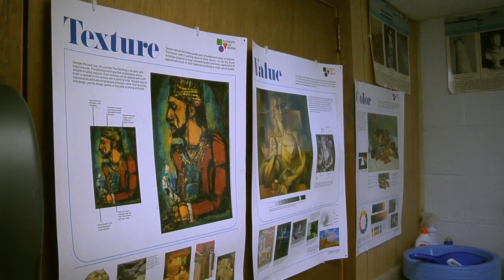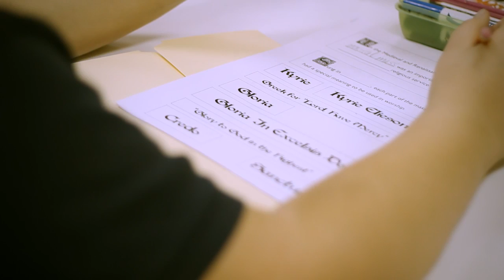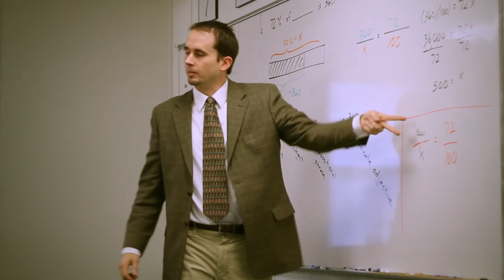Veritas School Promo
Veritas School is a K through 12, classical Christian school in Richmond, Virginia. Veritas was established in 1999 with a mission to glorify God by cultivating students in wisdom and virtue, through a Christ-centered, academically rigorous classical education.